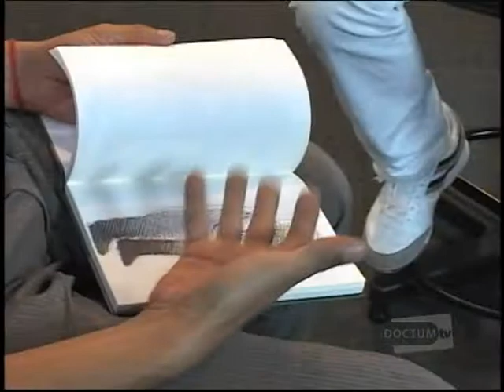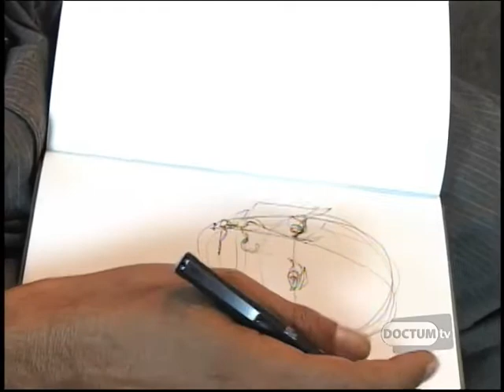Doctum Entrevista - Paulo Vieira - Bloco 3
O pintor Paulo Vieira fala da própria trajetória a partir de Caratinga, sua terra natal, até os dias de hoje no Rio de Janeiro, onde as pinturas dele estão se destacando.